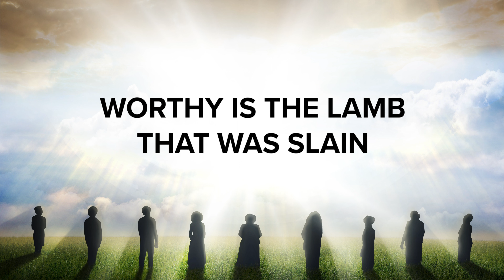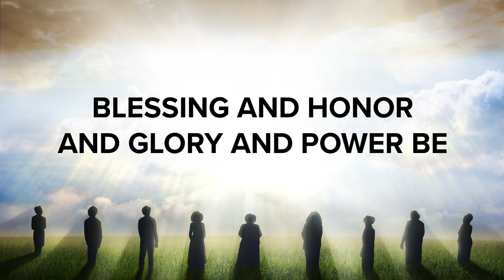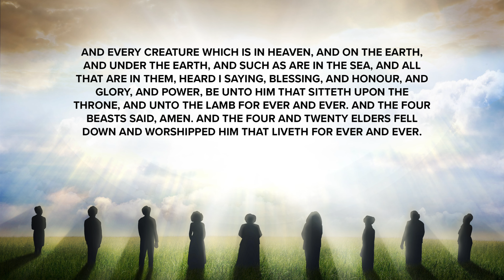Jesus, We Remember You (Lyric Video)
Official lyric video for "Jesus, We Remember You" by The Bournés